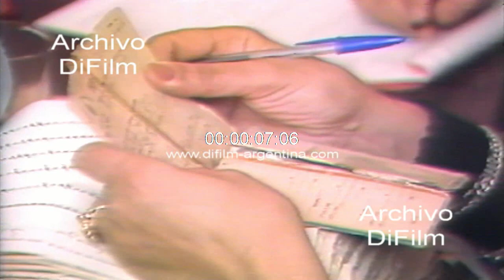Elecciones en Uruguay por el plebiscito con la ley de amnistia 1989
Los líderes militares del Uruguay pueden estar tranquilos porque según algunos analistas políticos acaban de salir a flote de las acusaciones de asesinato. El plebiscito controvertido reafirmo la ley que les da la amnistia por los crímenes cometidos durante la dictadura militar de 12 años. Mas de la mitad de la población voto por la boleta amarilla para perdonar y olvidar, ya sea porque quieren desterrar el pasado o por temor de una insurrección militar si los oficiales son enjuiciados. El 40 por ciento que voto por la boleta verde para llevar ante la justicia a los culpables de torturas y asesinatos consideran que el resultado es un golpe a la nueva democracia de Uruguay. Julio Maria Sanguinetti, presidente de Uruguay, el promotor de la ley de amnistia negó que la eleccion fuera un mensaje para los ejércitos latinoamericanos en el sentido de que sus crímenes no deben ser castigados pero sostuvo que los gobiernos civiles a veces tienen que sacrificar ideales para preservar la paz y evitar la confrontación con los militares. Esto es visto como una victoria de la prudencia mientras todos aceptan que los crímenes de la dictadura militar del Uruguay. Ahora son un capitulo cerrado para muchos uruguayos, las heridas del pasado continúan abiertas. Insert desfile militar. Gente votando. Fiscales de mesa. Mujer colocando voto en la urna. Hombre contando los votos. Soldados vigilando las elecciones. Julio Maria Sanguinetti durante una conferencia de prensa. Calle con cartel vota por la paz. Colectivos, coches y taxis circulando por calle. Fachada del Palacio Legislativo. Soldado con uniforme vigilando la puerta del Poder Judicial.
Fecha: 16/4/1989
Duración: 1 minuto 12 segundos
Código: UG-2241